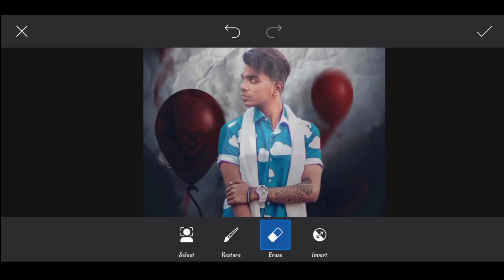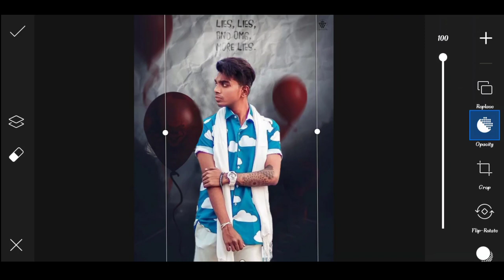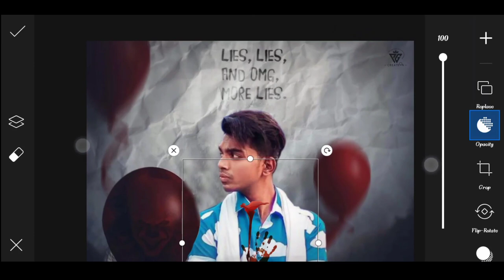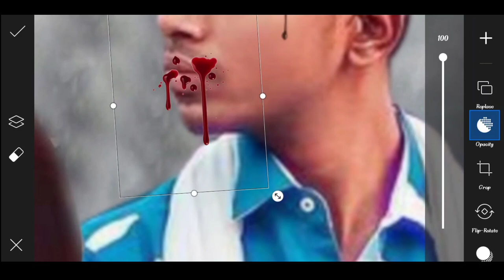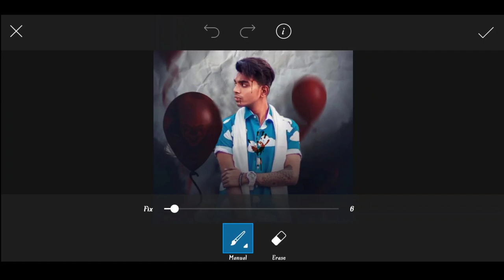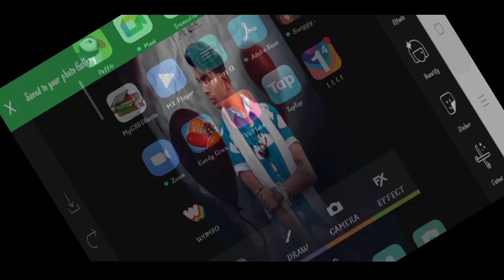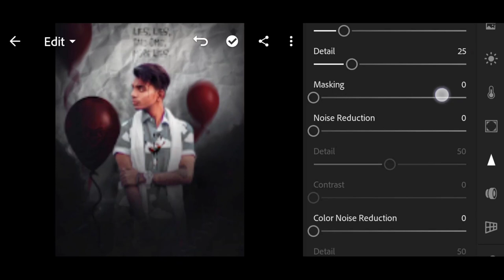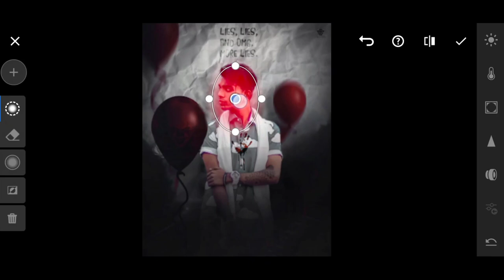Pranav PG balloon photo editing | Pranav PG new photo editing | Pranav PG Instagram viral Editing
Your Quires

Pranav Pg
Pranav PG new photo editing
Pranav PG Instagram viral photo editing
Pranav PG photo editing in PicsArt step by step
Pranav PG Instagram Editing
Pranav PG Instagram photo editing
Pranav PG Editing tutorial
Pranav PG hd background
Pranav PG background
Pranav PG photo editing in photoshop
Pranav PG 2021